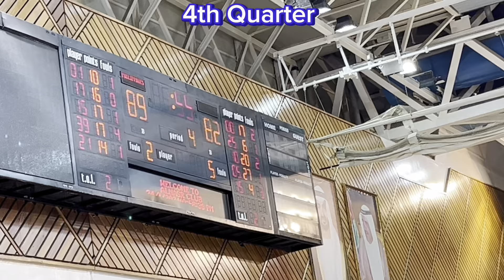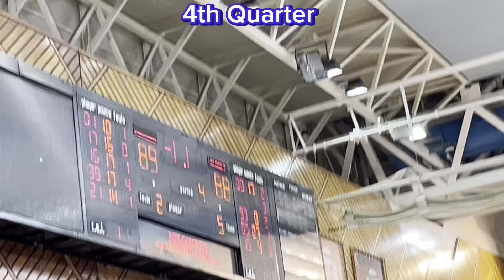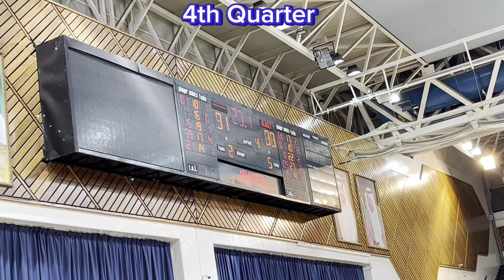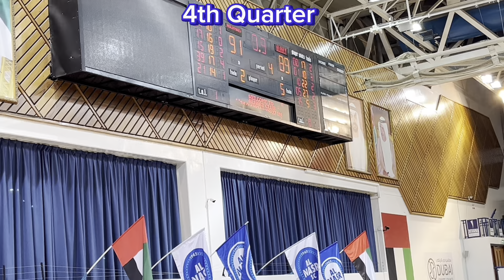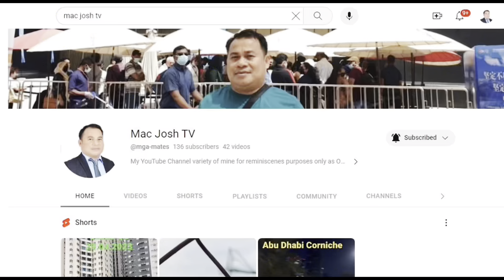4th Quarter - STRONG GROUP Phils vs AL AHLI Libya; Final Score SGA Phi 91 def Libya 89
Game 5 4th Quarter SGA Philippines 91 against AL AHLI Libya Tripoli 89, now SGA 5W - 0L, waiting for QF Match from Group A